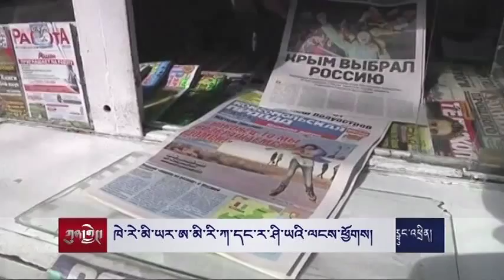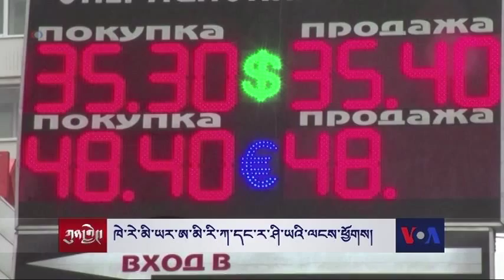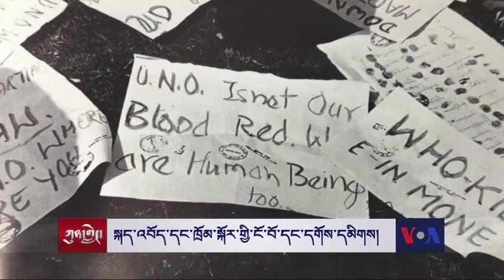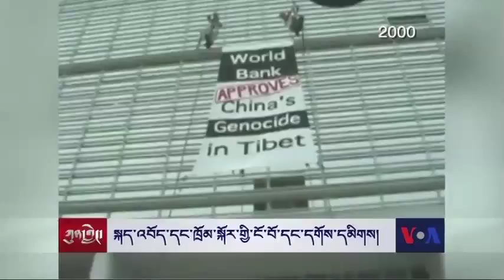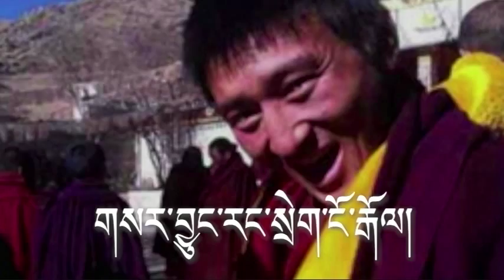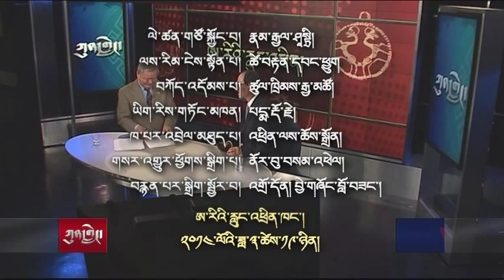Evolution of Exile Tibetan Protests and Rallies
Kunleng discusses the evolving nature of Tibetan demonstrations and communal political actions over the past five decades, their goals, strategies and their growing challenges. Guest: Bhuchung Tsering, VP at ICT, Dorjee Tseten, Asia Director of SFT, and Tenzin Yeshi, Blogger, New York City.